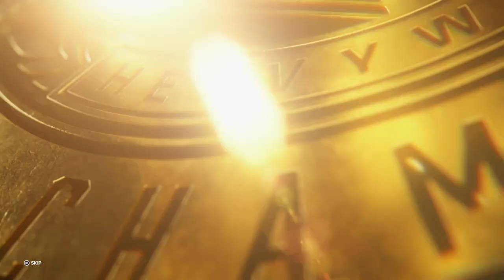Deadly Games! | WWE 2K23 Universe Mode | Episode 81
Welcome to WWE 2K23 Universe Mode! This is Episode 81 featuring the kick off to the Deadly Games Eliminator! Kevin Owens, Sheamus, Solo Sikoa, Karrion Kross, Tommaso Ciampa and Shinsuke Nakamura compete to move one step closer to a WWE Championship Match against Seth Rollins at Survivor Series! Plus, LA Knight defends the Intercontinental Championship against Sami Zayn! All that and more on this special RAW Halloween!